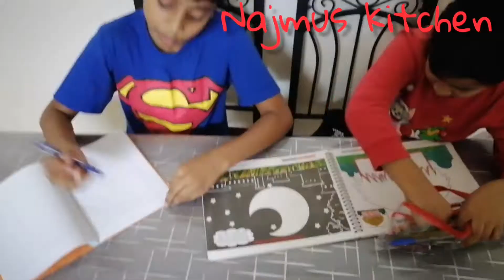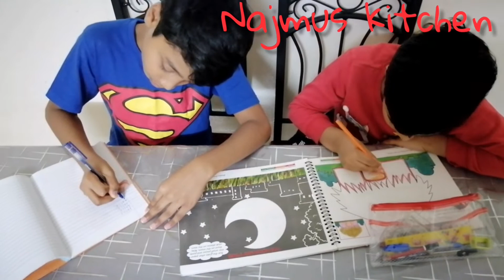How my kids spend time in quarantine / vacation activities in corona time /Najmus kitchen.